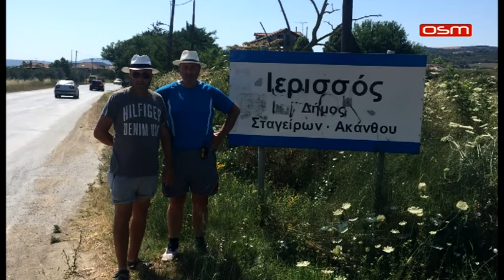HADZI IGOR VUKASINOVIC O HODOCASCU, NEDJELJOM SA VAMA OSM TV, 21.07.2019.